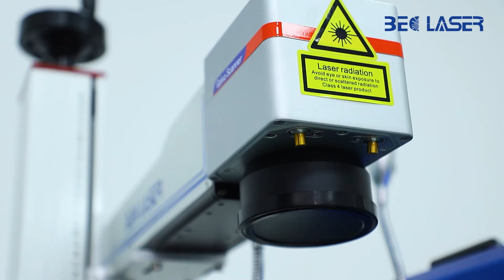BECLASER Portable Fiber laser marking machine Marking metal. Brass stainless steel aluminum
BECLASER is China's laser marking machine and laser welding machine manufacturer.